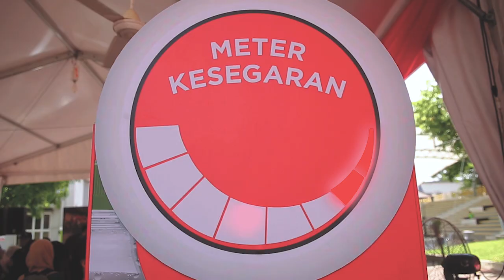Lesu petang ini? Jom Coca-Cola!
Lesu petang ini? Jom Coca-Cola! Saksikan kempen Coca-Cola yang berlangsung di UM ini dengan menampilkan Nabila Razali sebagai artis jemputan dan dipelbagaikan lagi dengan aktiviti-aktiviti yang menceriakan!